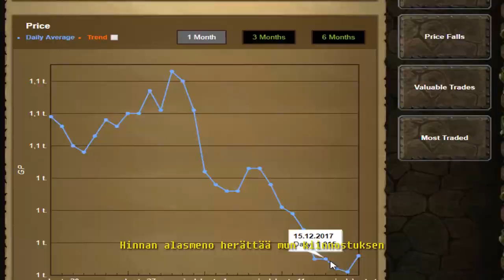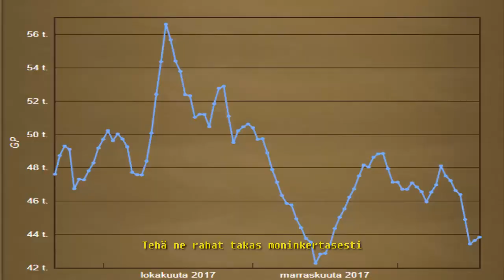Low Mike - Merchaillaan (RuneScape Rap)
Uutta biisiä pitkästä aikaa. Uutta on kovasti toivotukkin joten taisi ainakin osalle olla ihan paikallaan.